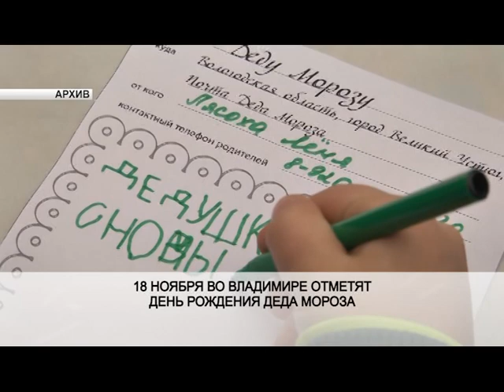День рождения Деда Мороза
18 ноября во Владимире отметят День Рождения Деда Мороза

Во Владимире в это воскресенье отметят День рождения Деда Мороза. Праздник состоится 18 ноября на Георгиевской улице. В его рамках пройдёт конкурс на лучшее поздравление Дедушке Морозу. Письма, открытки и подарки (обязательно с контактными данными, чтобы можно было связаться с конкурсантами) будут приниматься в течение всего праздника с 11.00 до 16.00. Авторы самых интересных, оригинальных и творческих поздравлений будут приглашены на открытие Рождественской ярмарки на Соборной площади, где ребята из рук Деда Мороза получат подарки. Кроме того, в День рождения дедушки на Георгиевской состоится большая интерактивная программа. Самые активные участники смогут выиграть бесплатные билеты на новогодние представления и аттракционы.